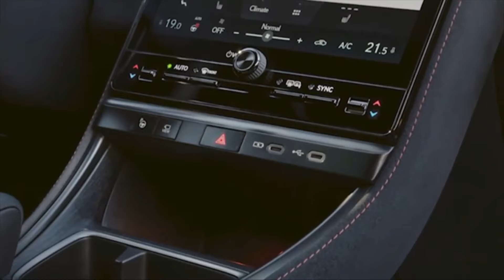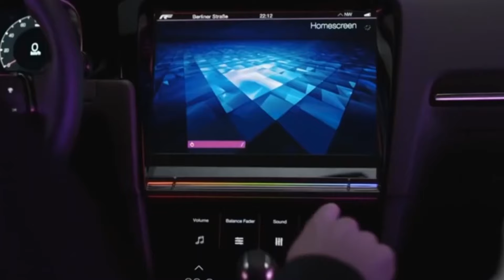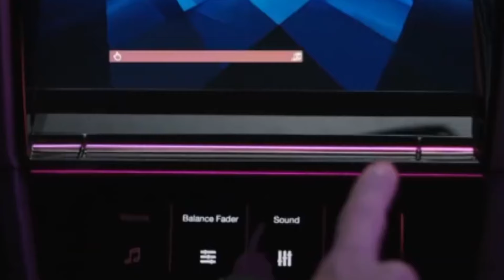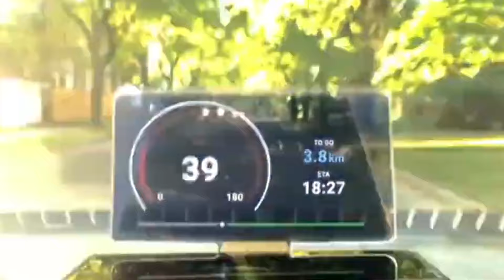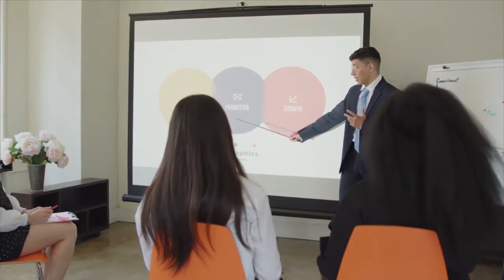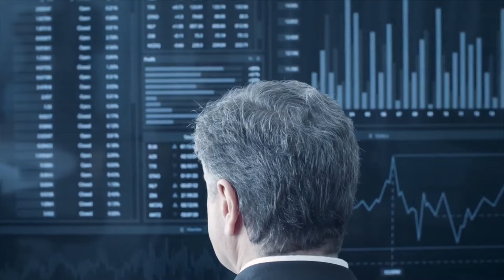Finally!! New Mercedes Benz Maybach 2024 2025 Model Unveiled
Ladies and gentlemen, the moment we've all been waiting for has finally arrived. The new Mercedes Maybach 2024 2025 model has been unveiled, and it's nothing short of spectacular.

This latest addition to the Maybach lineup combines luxury, elegance, and cutting-edge technology in a way that only Mercedes-Benz can. From the sleek exterior design to the opulent interior finishes, every detail has been meticulously crafted to provide the ultimate driving experience.

Under the hood, you'll find a powerful engine that delivers exhilarating performance while maintaining the smooth, quiet ride that Maybach is known for. And with the latest advancements in driver assistance and connectivity features, you'll always be in control and connected to the world around you.

But perhaps the most impressive feature of the new Maybach is the level of comfort it offers. From the plush, ergonomic seats to the state-of-the-art entertainment system, every aspect of this vehicle has been designed with your comfort in mind.

So sit back, relax, and enjoy the ride in the new Mercedes Maybach 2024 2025 model.